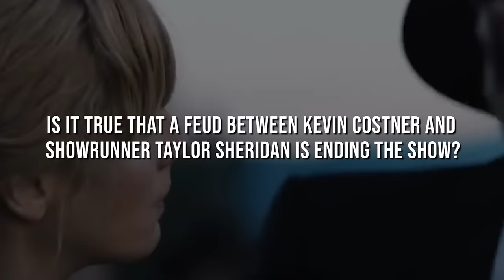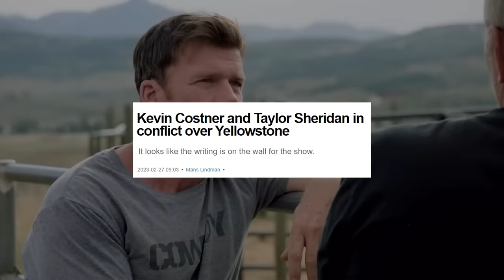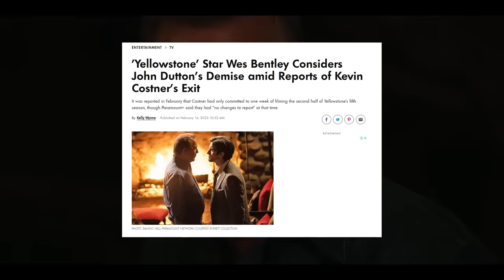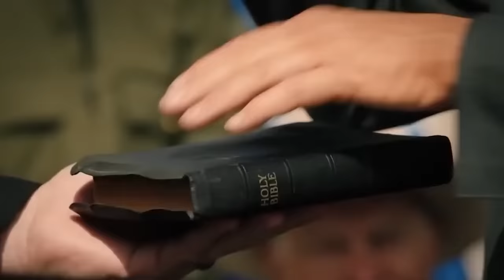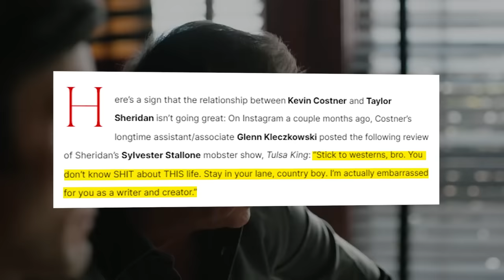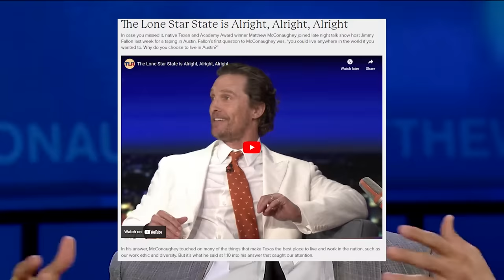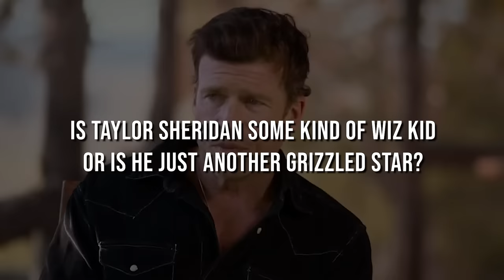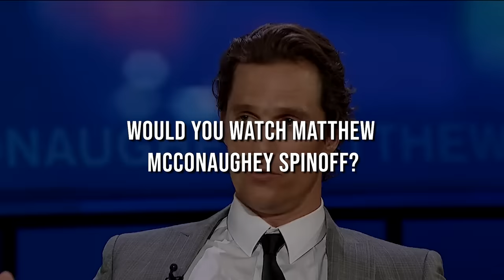Yellowstone Officially Ended After This Happened